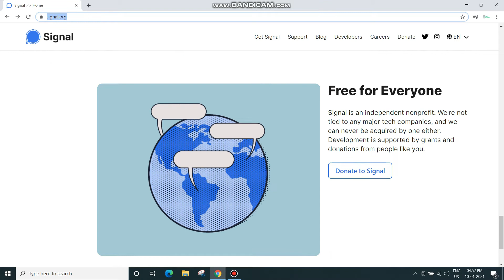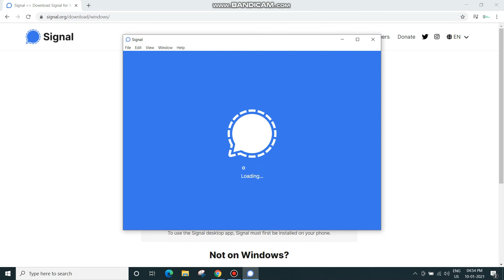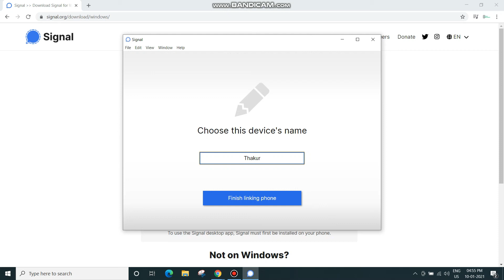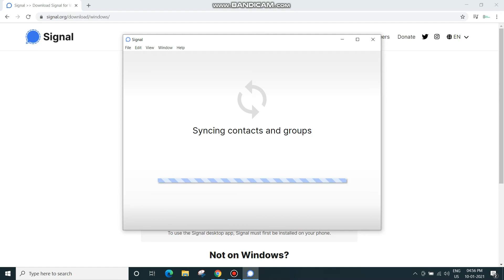Download Signal for Windows Mac and Linux 2021! Signal App 2021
Download Signal for Windows Mac and Linux 2021

Signal Private Messenger is a messaging platform that can be used on iPhones, iPads, Android phones,  Mac or PC and Linux.

Signal  app began to role out in 2021 as one of the most secure and private messaging apps.You can send  text messages, group messages, voice message, images, and videos.You can also do video chat with your friends relative and others. Signal uses end-to-end encryption it is very secure for messaging. It's also a free and open-source platform.

Steps to download and use the Signal App on PC.

2. Scroll down to the download section
3. Choose the Operating System
5. Install and Scan the QR using your Signal app on mobile.

To scan QR, Click settings, and choose linked devices and click  on the profile icon on left hand side. Now your Signal Messenger will be ready on your Desktop.